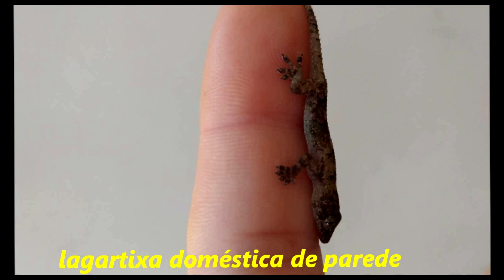Lagartixa Comedora de aranhas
Comedora de aranhas
Lagartixa de parede doméstica é a maior comedora de aranhas que existe. ela faz o controle de insetos e aranhas, basta deixa-la livremente percorrer a residência.